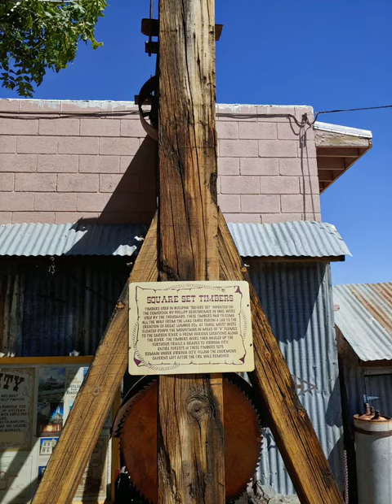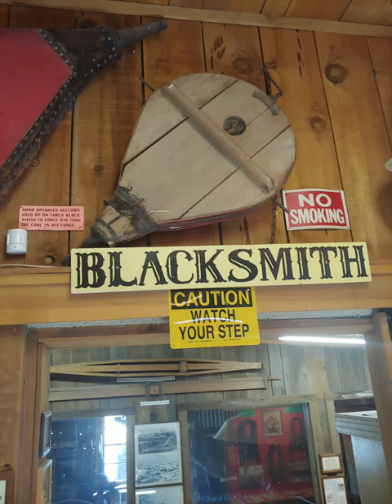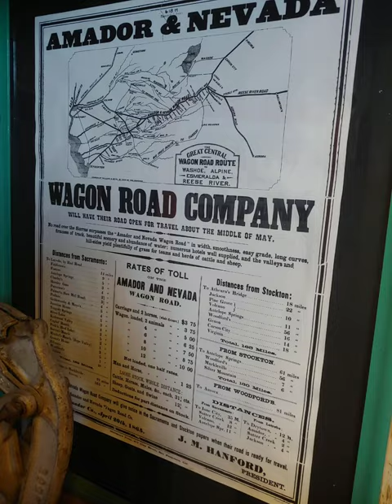Virginia city old west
The old west town of Virginia city nevada was a silver and gold mining town of its time we visited the town on gift shops and museums#ghostown#wildwest#virginiacity#museum#desert#tourism